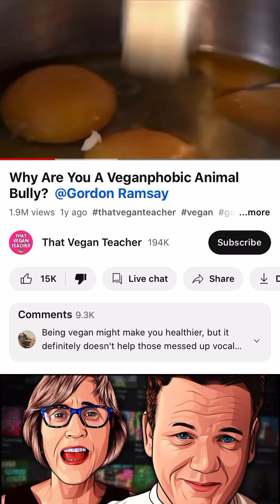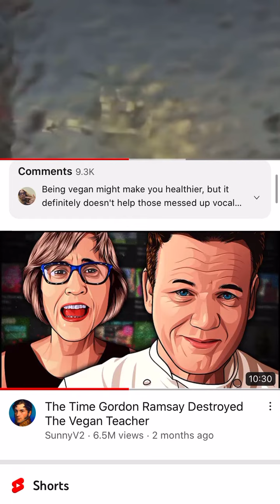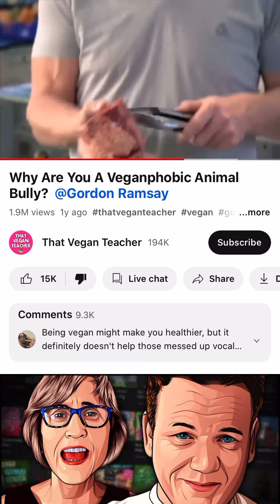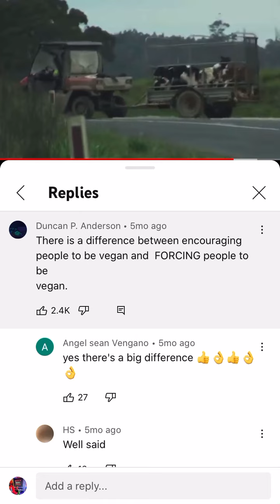3:50 seconds of pure pain don’t watch if non vegan this video might Hypnotize you into going vegan!￼